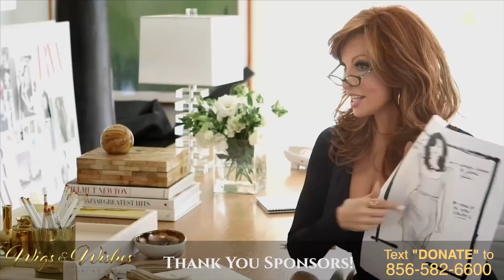The Best Day Ever presented Live by Paula Abdul and Martino Cartier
Martino Cartier & Paula Abdul present the Best Day Ever video Live at the annual night of Wigs & Wishes, hosted by Rivers Casino Philadelphia.